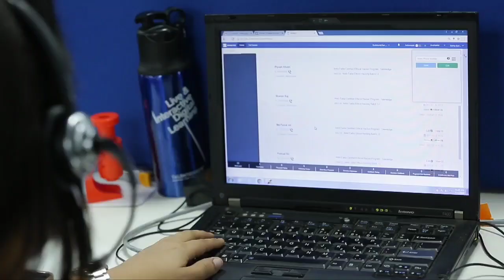Onpassive Traffic Start | Onpassive New Update | Onpassive Update Today | Ash Sir Update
Onpassive New Update | Onpassive New Update Today | Ash Sir Update | Dhillon Sir Update | O-Connect

Onpassive New Update| Onpassive Webinar Update | Ash Sir Update | Onpassive|

4BA79178

twitter follow:-

onpassive o-mail
onpassive o-cademy
@onpassive founder [farid mallick]
@earning opportunity

icc
icc cricket world cup

onpassive live
onpassive update
onpassive latest update today
ofounder
onpassive latest news
gofounders onpassive
onpassive gofounders

duy today 👇
digitech 18 inch ring light & stand